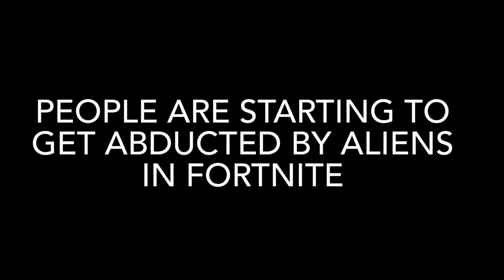Fortnite UFO 🛸 Abductions Just Started Today! (Mini Live Event)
UFO 🛸 Abductions just Started Today!